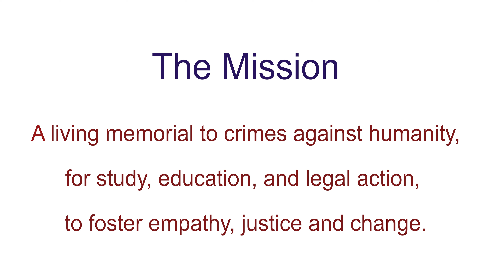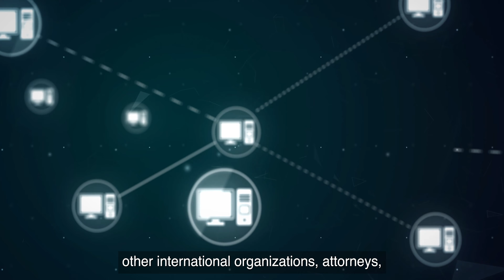The Center for Truth and Justice Story